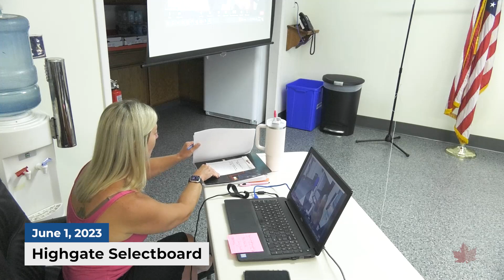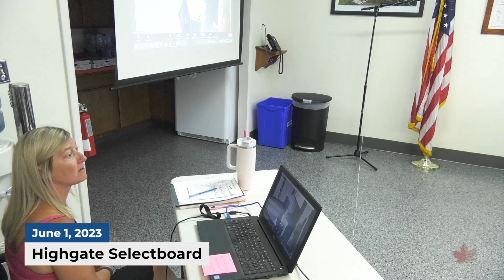Highgate Selectboard Meeting | 06/01/2023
Video from the Highgate Selectboard meeting, recorded on June 1, 2023.